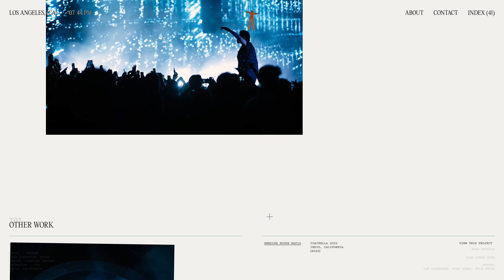web ignite ~ 757 : Human Person